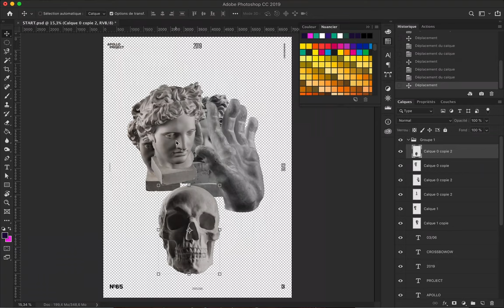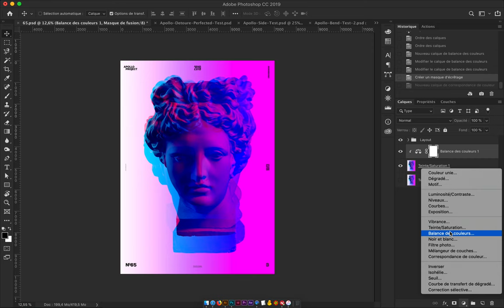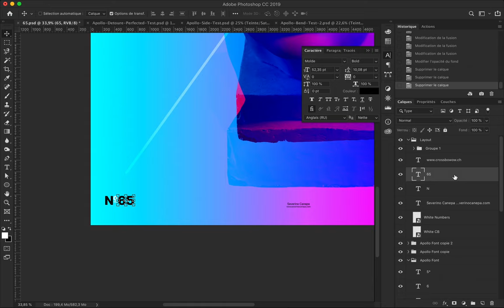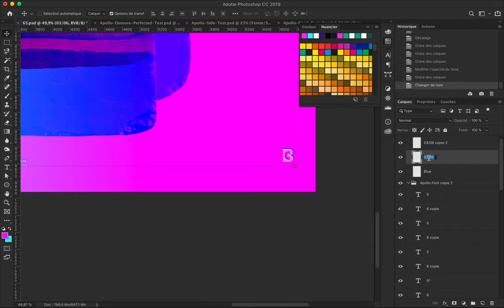Attitude Poster Speed Art #65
For this poster, I explored Channels on Apollo's head to create a colorful and glitched effect. As usual, it is experimentations where I try new things.